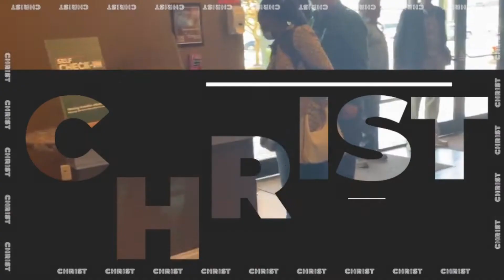Preparation for Manifestation | Bishop Shane Calhoun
God is preparing His people for a manifestation of the Holy Spirit & power!

Join us IN-PERSON or ONLINE every Sunday at 10 AM & every Wednesday at 7 PM.

Thank you for your support of Set Free Church!